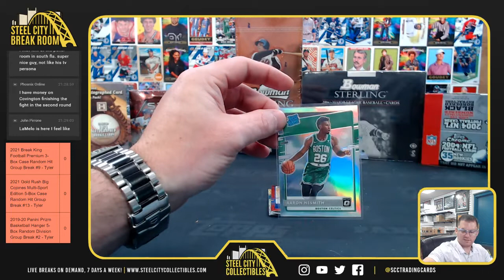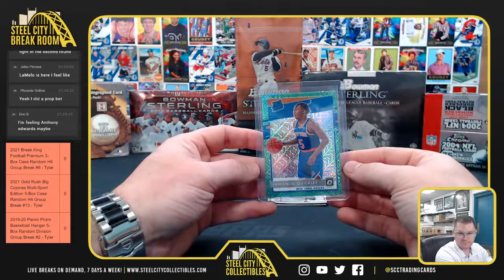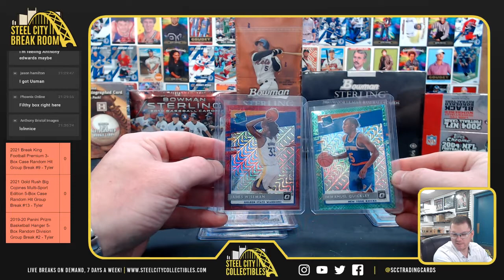2020-21 Panini Donruss Optic Choice - Doc B